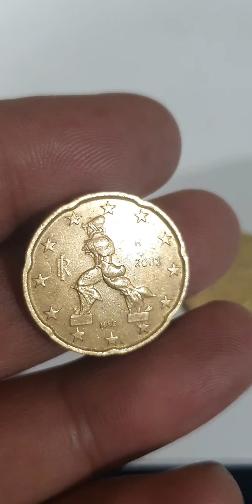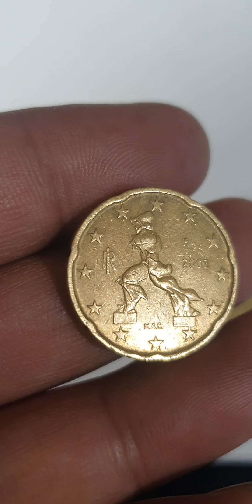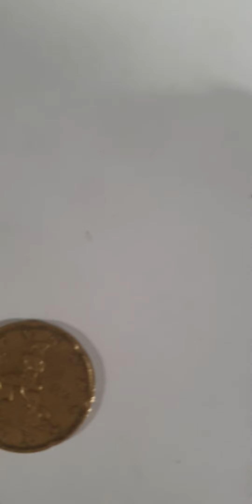Super Italian 20€,50€ Euro Cents Coins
Super Italian 20€,50€ Euro Cents Coins youtube coins rarecoins coincollecting coincollection coinbase coinmarketcap coinmaster coin_exhibition coincollector rarebundle rara rare coin coincheck #@aktechnical1191

Italy
20 euro cents,50 euro cents

Super 20 euro cents,50 euro cents coins from italy.its worth a lot check it online.

20 euro cents italy50 euro cents italyitalian coinsitaly rare coinseuro coinseurope coinserror coinscoins worth moneyrare euro coinserror coins worth moneyrare coins worth moneymint error coinseuro coins worth moneyrare euro coins worth moneyerror coins to look fornewer coins worth moneymodern coins worth moneyvaluable coinsmost valuable coinsold coins